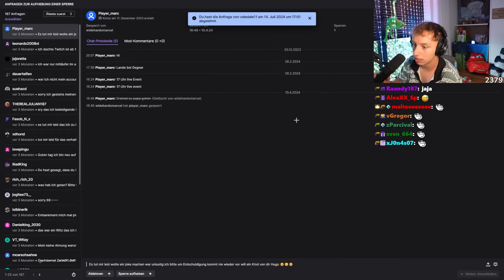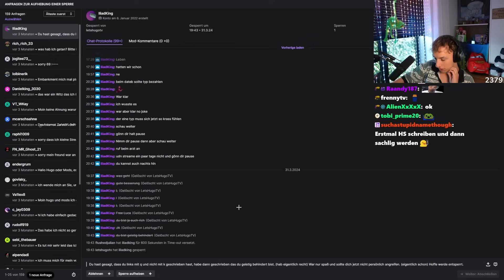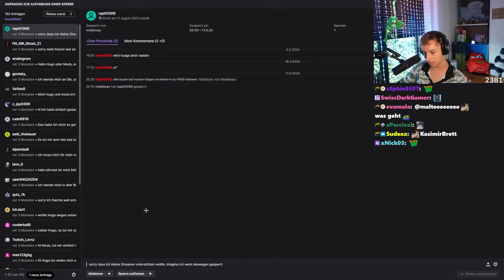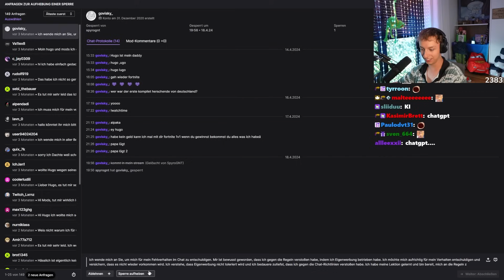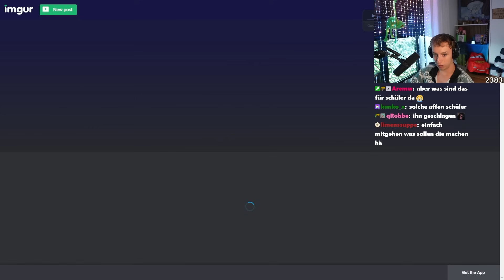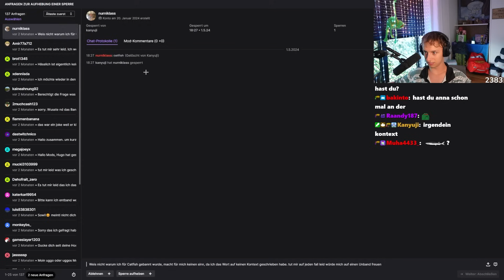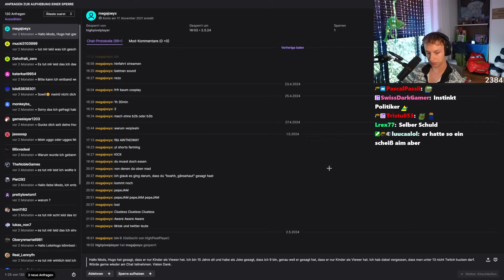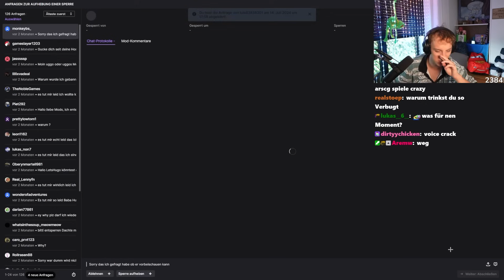Hugo bearbeitet die DÜMMSTEN Entbannungsanträge ever...